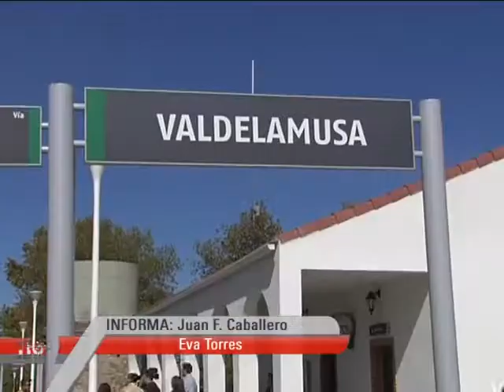11 02 13 PP FOE HUELVA ZAFRA